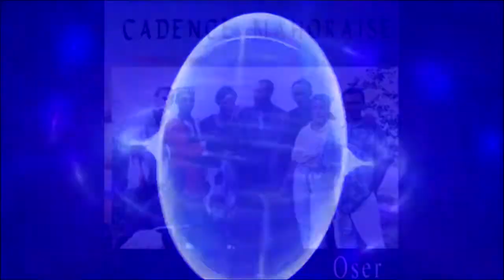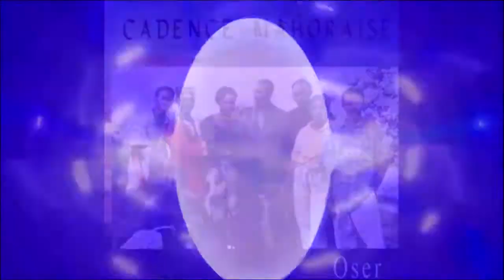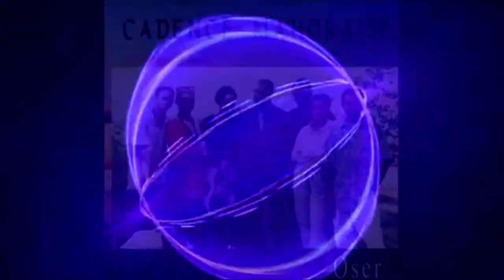CADENCE MAHORAISE SAWA BISSAWA